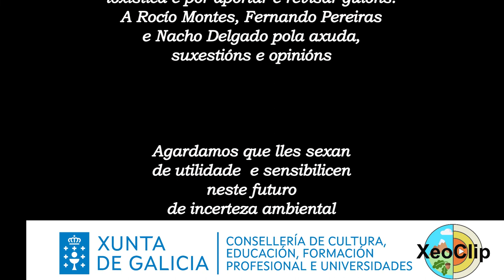Xeoclip Botánica 360: Flora litoral 1: zona de transición : quen vive aquí?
Vídeo descritivo dalgunhas das especies vexetais representativas da zona de transición  de herbeira a matogueira, ao pé da Torre de Hércules, e fauna asociada a elas.

Agradecementos:
A Noemí Díaz Vázquez e Xacobo de Toro Cacharrón pola axuda loxística e por aportar e revisar guións. A Rocío Montes, Fernando Pereiras e Nacho Delgado pola axuda, suxestións e opinións.